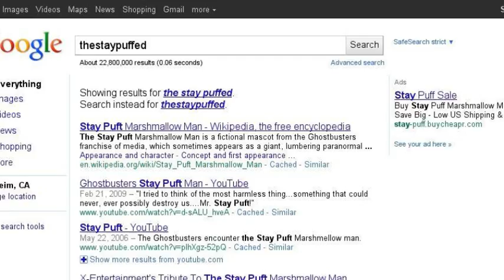me on google